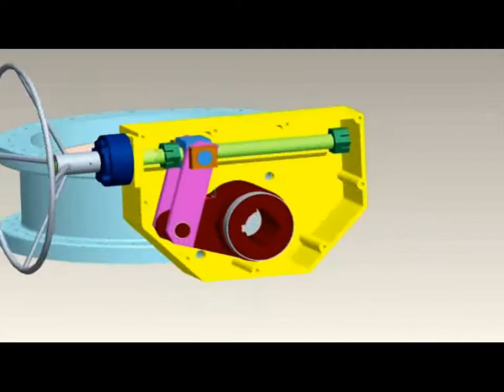BFV Operating with TNA offered by The Valve Agency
The Valve Agency offers a full-time service crew for all applications including hydropower and nuclear.

Specializing in critical and sever applications The Valve Agency has the right valve for every application.
Vent-Tech Air Valves are available from 2" - 16", always manufactured 100% in the USA fully complying with all federal Buy America, Buy American, American Iron and Steel (AIS), and BABA requirements without exception.
Performing Wet/Hot Taps, Line Stops, Valve Inserts & Pipe Freezing.